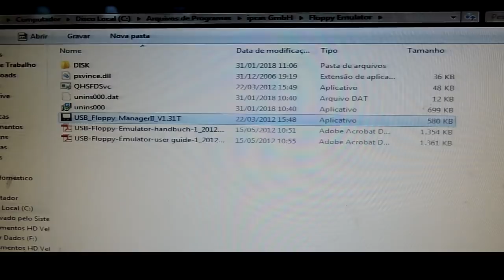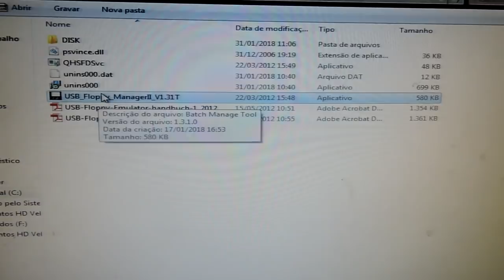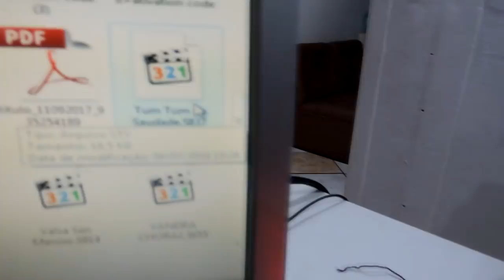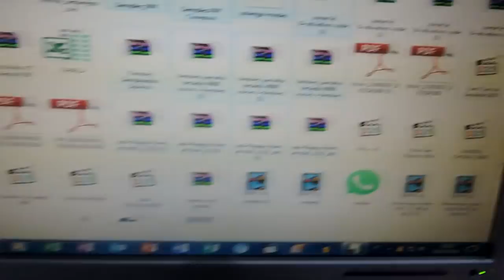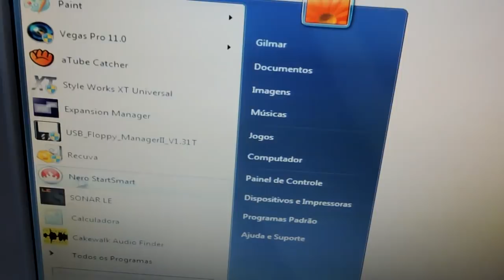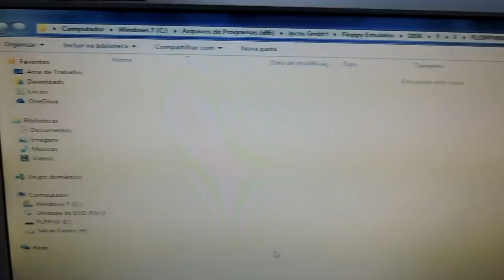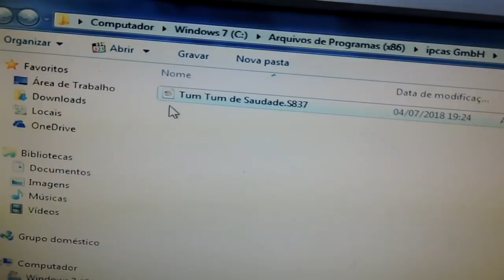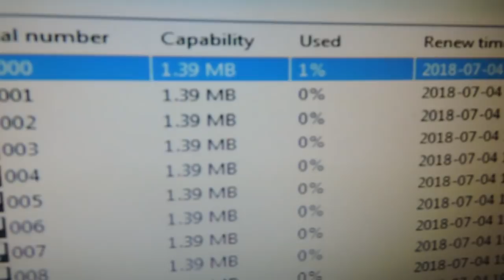como colocar os ritmos no teclado com emulador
como colocar os ritmos no teclado  com emulador  teclados que foram adaptados de disquetes para pendrive      ritmos e vídeo aula para teclado pelo whatsap 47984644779 prof Gilmar loock